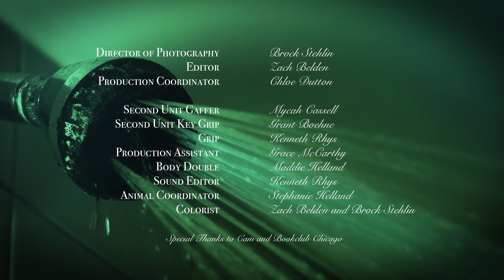Bradford Michela - Honeywell (Official Music Video)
Story by: Bradford Michela
Director of Photography: Brock Stehlin
Editor: Zach Belden
Production Coordinator: Chloe Dutton
Second Unit Gaffer: Mycah Cassel
Second Unit Key Grip: Grant Boehne
Grip: Kenneth Rhys
Production Assistant: Grace McCarthy
Body Double: Maddie Helland
Sound Editor: Kenneth Rhys
Animal Coordinator: Stephanie Helland
Colorist: Zach Belden and Brock Stehlin

Starring:
Bradford Michela
JD Hernandez
Wrigley Helland
CJ Anderson
Natalia Acosta
Danielle Crim
Kathleen Connell
Sam Goldberg
Peter Dinius
Michelangelo Quintello
Gaia Ayres
Chloe Dutton

Special thanks to Cam and Bookclub Chicago